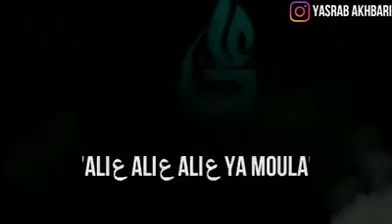mera moula ali nauha akhbari qibla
I M JUST USING THIS FOR ENTERTAINMENT as well as eeucational PURPOSE ONLY

Moulana Syed waheeduddin hyder jaffari shahab qibla akhbari